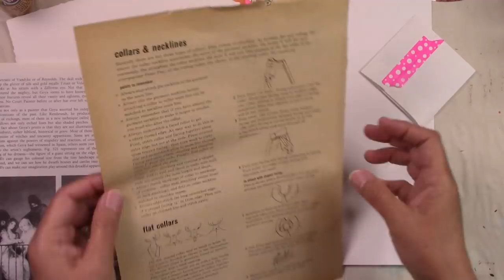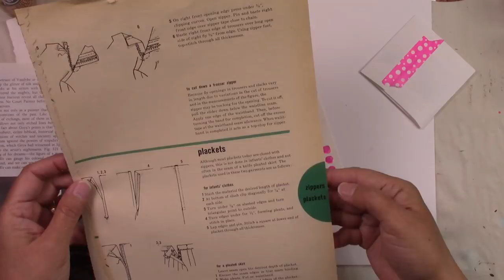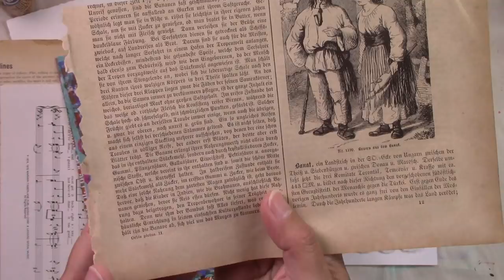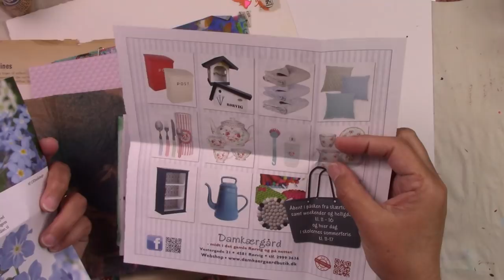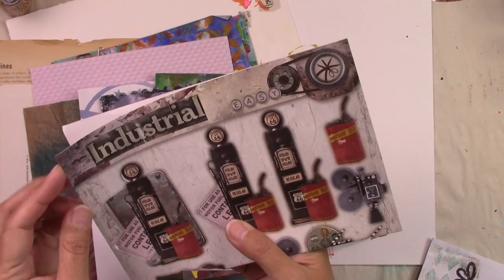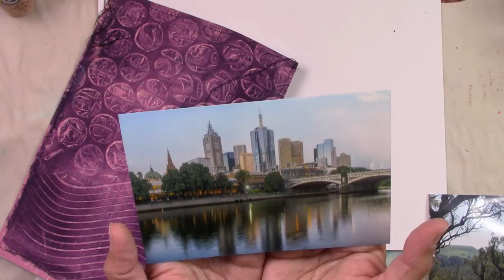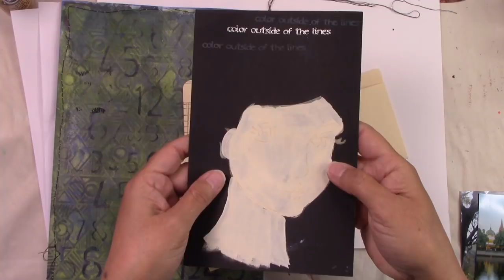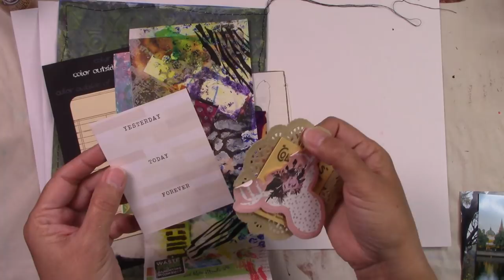Mixed Media journal pages | Collage art Gelli prints backgrounds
Mixed media journal pages from the Crazy Pages international swap.  Collage art Gelli prints backgrounds. Using gelatin prints, making crazy page backgrounds!
Acrylic painting tutorials for beginners! Timelapse painting, speed painting. Mixed media techniques, Art Journals, Crafts, Art Dolls... that's what I do in my channel. Weekly videos!